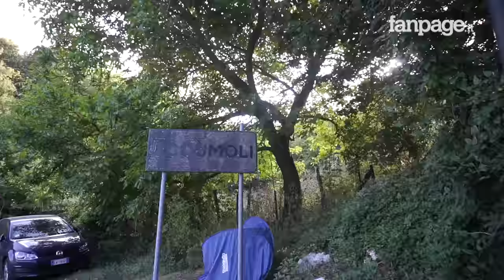Accumoli, della città che si trovava all'epicentro del terremoto non resta più nulla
Il comune di Accumoli è l'epicentro del sisma del 23 agosto 2016 che ha devastato il Centro Italia. Il terremoto ha ucciso almeno dieci persone e reso inagibili tutti gli edifici città. I residenti di Accumoli sono 700, articolati in 17 frazioni, mentre i turisti estivi sono circa 2.000. Oggi, tutto il comune di Accumoli è dichiarato zona rossa e l'accesso è vietato per i crolli. Le telecamere di Fanpage.it sono potute entrare nei luoghi interdetti.